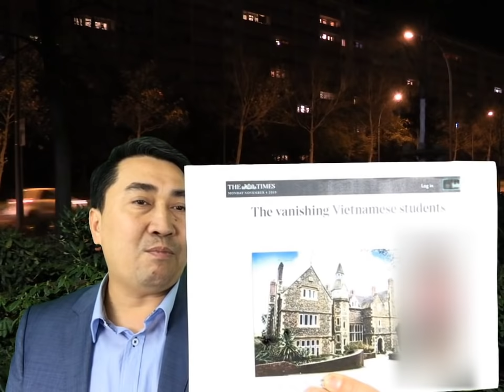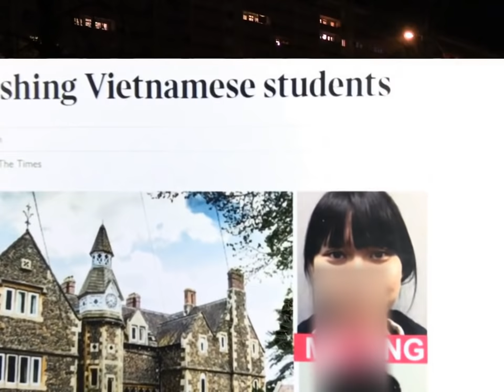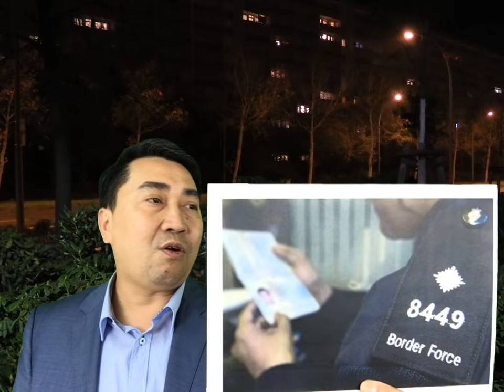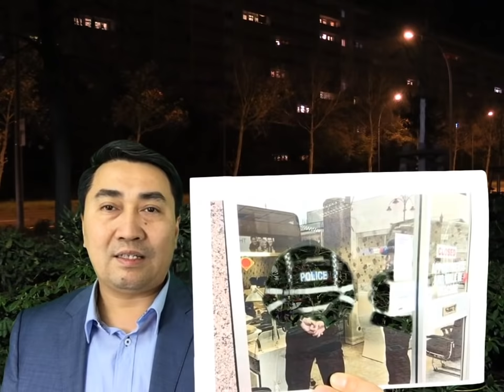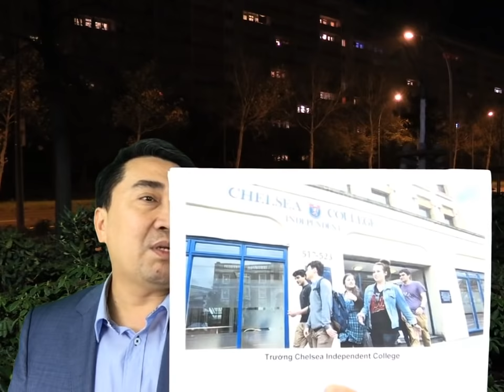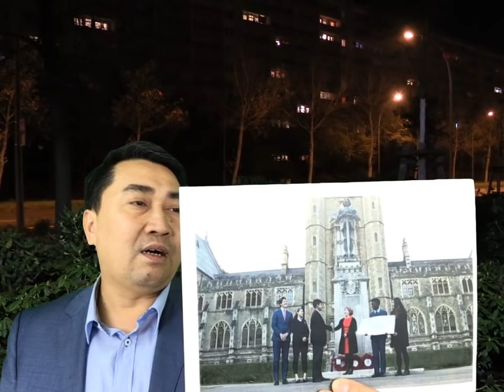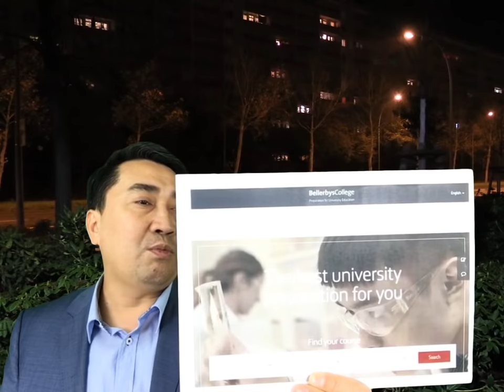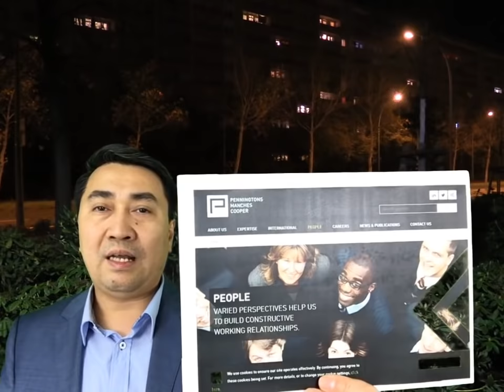Sốc: Nữ sinh Việt Nam rủ nhau biến mất khi sang Anh du học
Video: Thiếu nữ Việt, bị c.ư.ỡ.ng h.i.ế.p trên đường sang Anh - rùng rợn qua lời khai nhân chứng
Video: Kinh hoàng cảnh các cô gái Việt Nam bị làm nhục trong rừng Pháp – Hành trình sang Anh